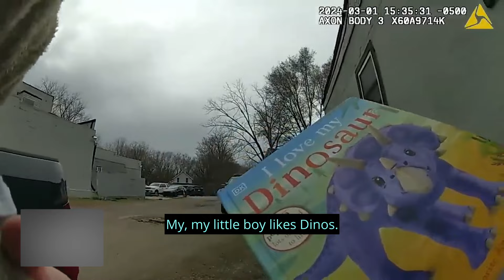When Predators Get CAUGHT IN THE ACT